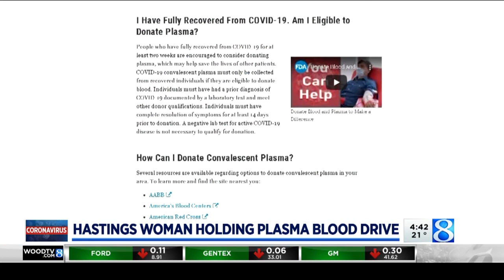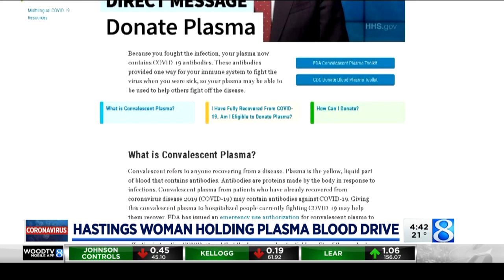Hastings woman hosts blood drive to help coronavirus patients